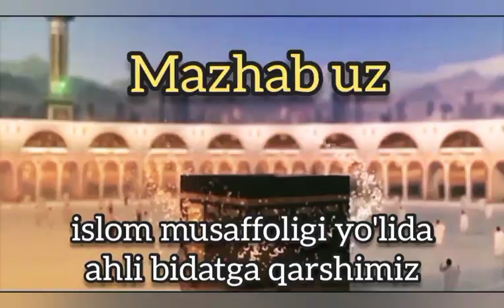SOXTA SALAFIY, VAXOBIYLARDAN OGOH BO'LING.